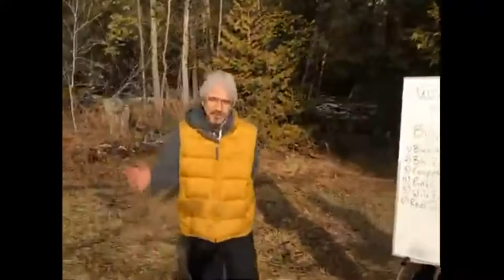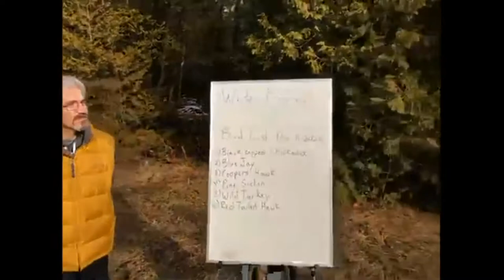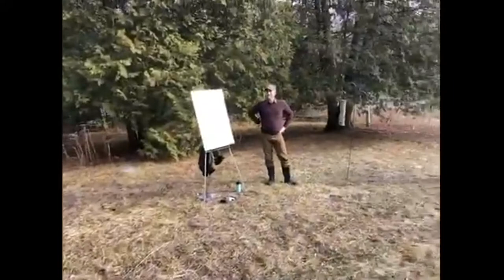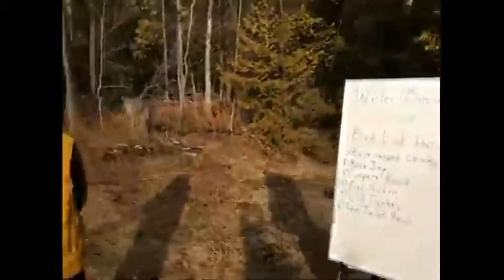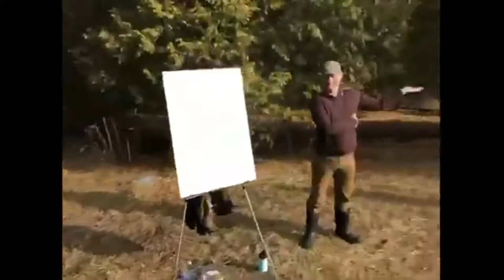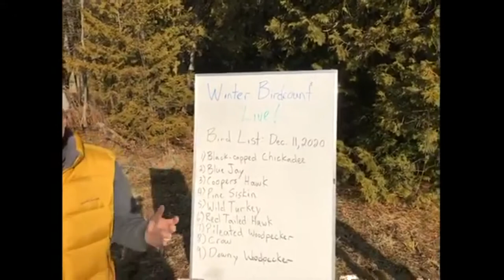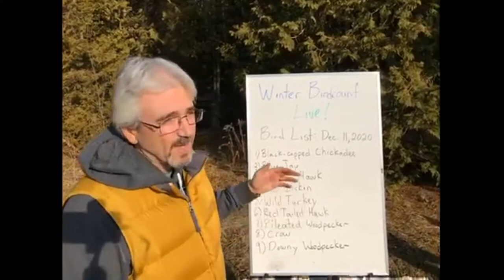Winter Bird Count Live Q&A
Staff of the Waterloo Region District School Board's Outdoor Education Department take questions from students relating to all things birds. Lots of good educational material for students in different grades. Improved audio quality from live broadcast.